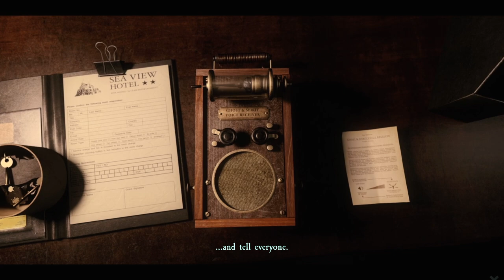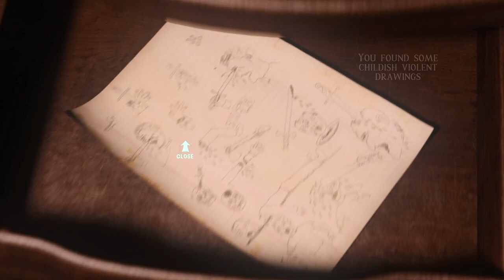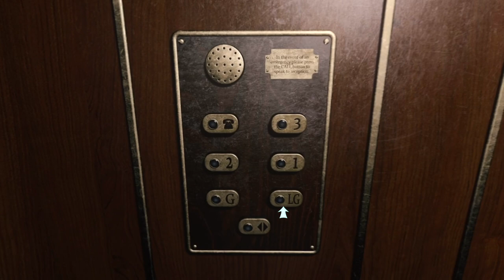At Dead Of Night | Hunted By Maniac In Haunted Hotel | PC Horror Game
Gameplay Walkthrough. Jimmy Hall is roaming the corridors... I think we picked the wrong hotel to stay in.

At Dead Of Night is part horror film, part horror game and part ghost hunt. It seamlessly blends live-action and graphics to create a unique immersive horror experience like no other. You play Maya, a student trapped in a remote hotel run by a psychopath called Jimmy Hall. Jimmy has tied up Maya's friends and locked them in their rooms, with evil intentions. Maya has managed to escape, but Jimmy is on the prowl looking for her. However, to get him to release her friends, Maya must uncover Jimmy's dark secret. Using an ancient ghost voice receiver she finds, Maya must communicate with the ghosts of Jimmy's past, who materialise around the hotel and gradually reveal their story.